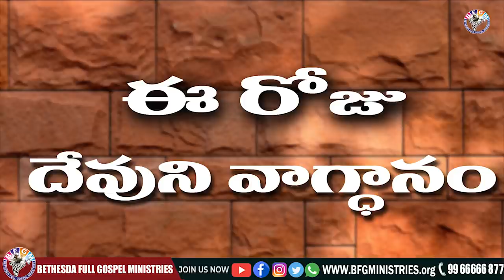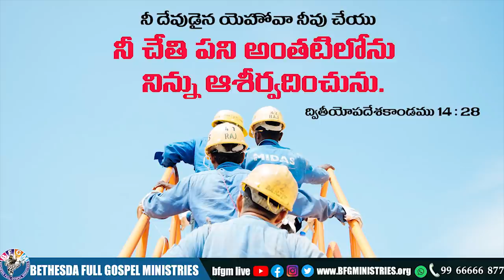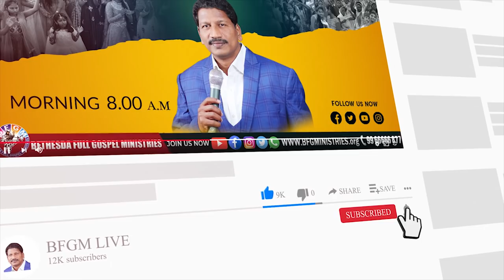Today's promise 12.05.2022 | BFGM LIVE